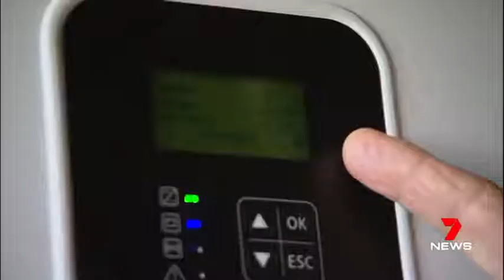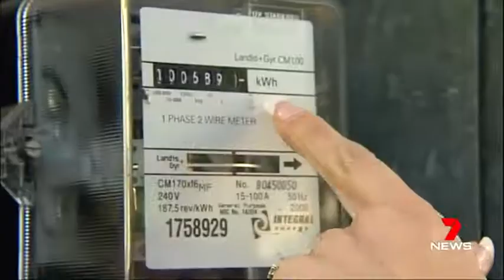People Power Wins! 30th of July 2017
60.000 people have joined forces to combat high electricity bills.
Using the People Power of over 40,000 households we smashed our target and unlocked a group-discounted offer.

It's only available for a limited time. You can view the offer and get a free quote